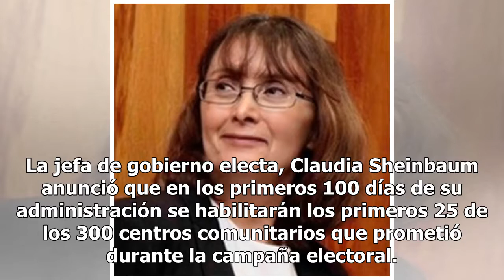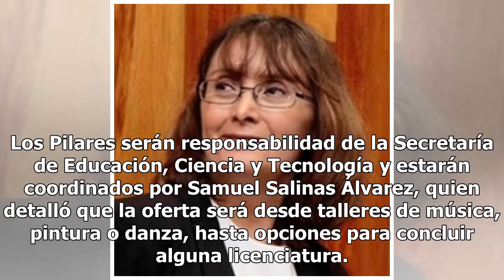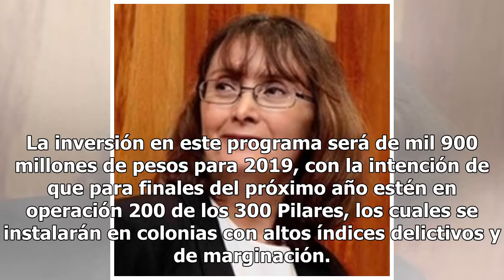Sheinbaum anuncia 1,900 mdp para centros comunitarios Pilares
La jefa de gobierno electa, Claudia Sheinbaum anunció que en los primeros 100 días de su administración se habilitarán los primeros 25 de los 300 centros comunitarios que prometió durante la campaña electoral. Ayer desde el Museo de la Ciudad de México, explicó que en estos espacios se ensañarán art...